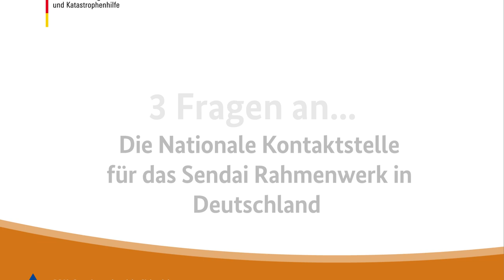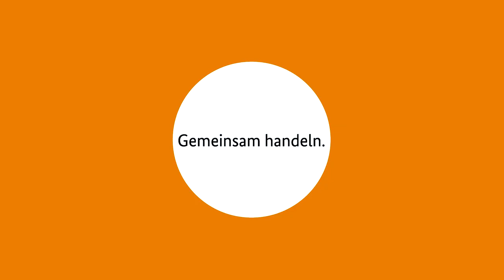3 Fragen an die Nationale Kontaktstelle für das Sendai Rahmenwerk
Das Bundesamt für Bevölkerungsschutz und Katastrophenhilfe (BBK) koordiniert für das Sendai Rahmenwerk die Nationale Kontaktselle. In diesem Video erhalten Sie weitere Informationen sowie

Die Vereinten Nationen haben zur besseren Vorsorge vor Katastrophen das „Sendai Rahmenwerk für Katastrophenvorsorge 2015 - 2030“ verabschiedet. Die Nationale Kontaktstelle zur Umsetzung in Deutschland ist seit 2017 im BBK angesiedelt.
Das übergeordnete Ziel des Rahmenwerks ist es, bestehende Risiken zu reduzieren, neue Katastrophenrisiken zu verhindern und die Widerstandsfähigkeit der Bevölkerung gegenüber natürlichen oder vom Menschen verursachten Gefahren zu stärken. In Deutschland trifft dieses Konzept auf bestehende und gut funktionierende Strukturen, beispielsweise im Bevölkerungsschutz, im Gesundheitswesen oder in der Lebensmittelsicherheit. Daher liegt der Schwerpunkt der Umsetzung des Sendai Rahmenwerkes in Deutschland in der Verzahnung unterschiedlicher Sektoren und der Ergänzung von Maßnahmen zur Vorsorge vor neuen Gefahren.